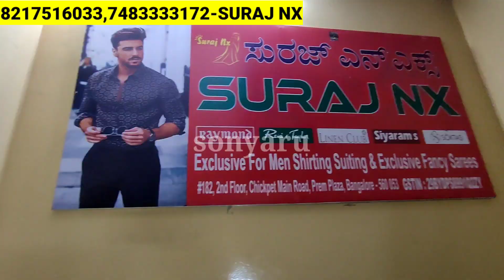Chickpet Bangalore Wholesale Supar Sarees/SPL Wedding&Gifted Zari Silk Sarees/Courier AVL/Shopping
Shop Address👇👇
Suraj NX
#186, 2nd floor, prem plaza, opp devta market, chickpet main road, Bangalor-560053

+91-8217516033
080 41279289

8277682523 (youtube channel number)